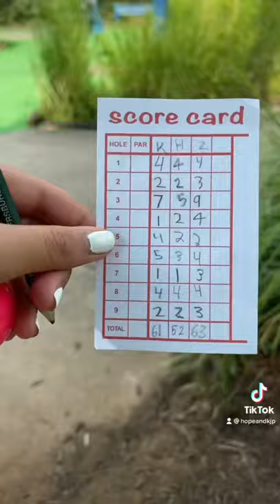Mini Golf Adventure tiktok vlog